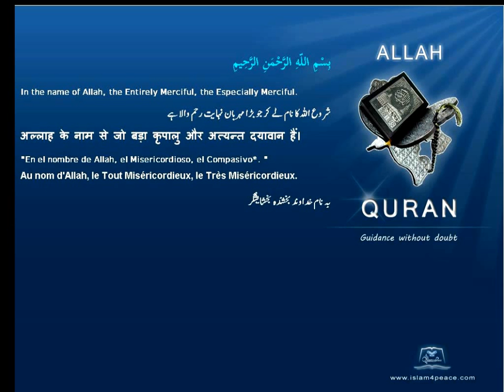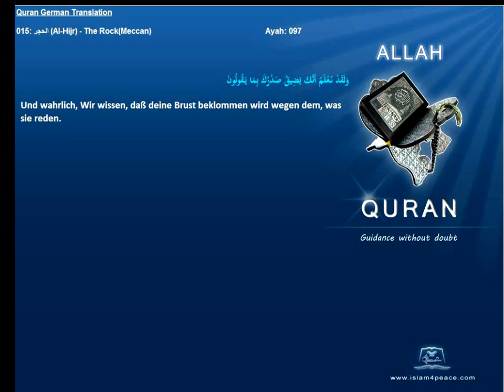Quran German Only 015 الحجر Al Hijr The RockMeccan Islam4peace com